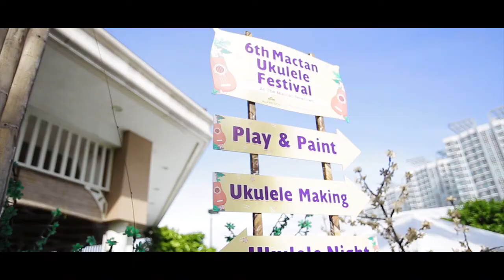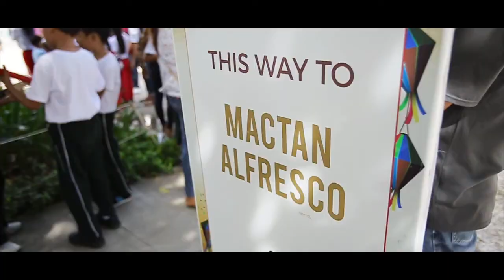6th Mactan Ukulele Festival at Mactan Newtown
What did you enjoy most about the 6th MactanUkuleleFestival at MactanNewtown? Ukulele making, ukulele play and paint, souvenir shops, or the ukulele performances?